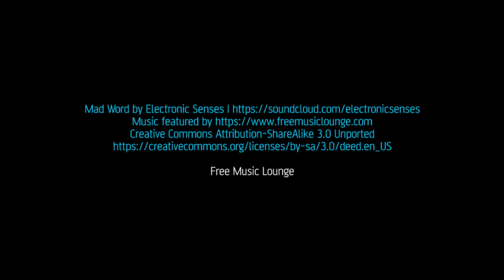Mad Word by Electronic Senses. Free Music Songs Playlist. Lounge Party Disco EDM Deep House Ambient